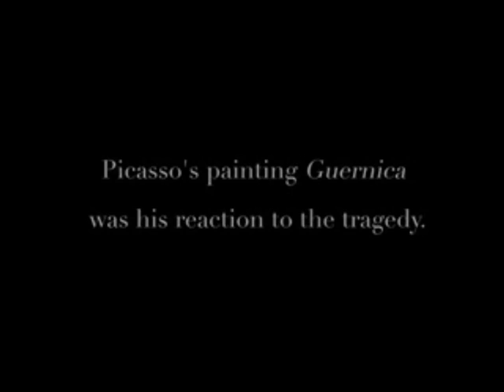Gernika.mpg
Gernika is a Basque Country´s town. In 1937 the Spanish and German Fascist destroyed that unarmed place in one of the worst war crimes in history.
Pablo Picasso talked with the Gernika´s priest and created this picture.
In my opinion it´s not only a paint but  a book of the basque history in just one image.